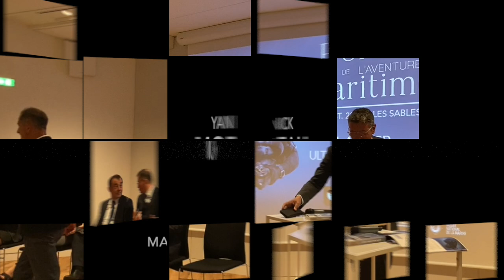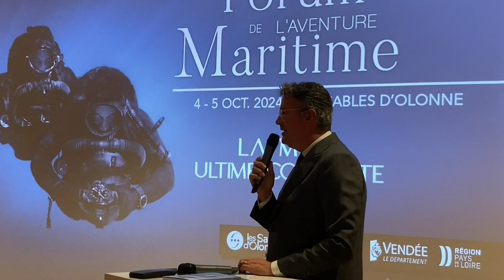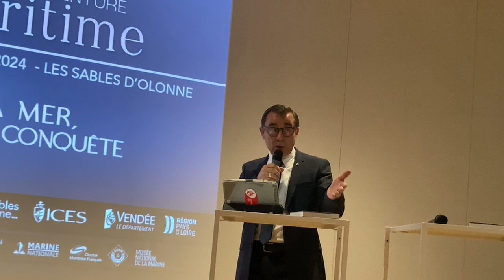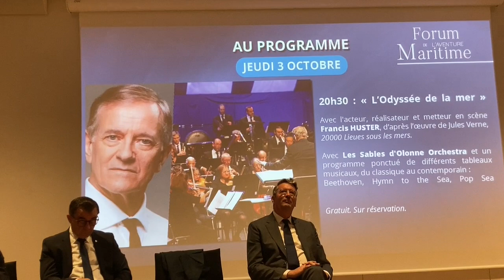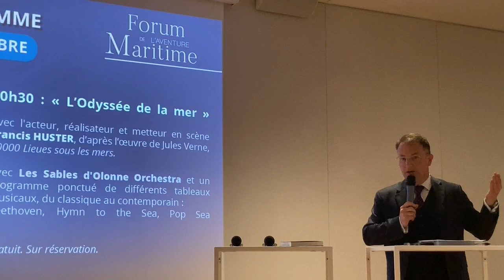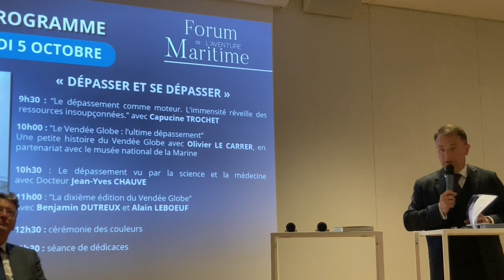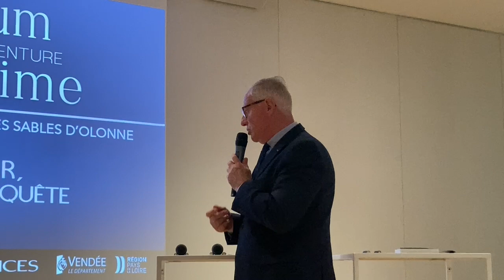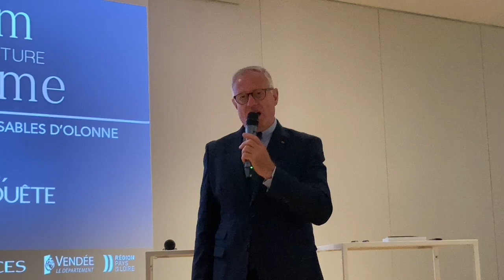Les Sables d'Olonne - Forum de l'Aventure maritime 2024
- Conférence de Presse 17 sept. 2024 à Paris, au Musée national de la Marine